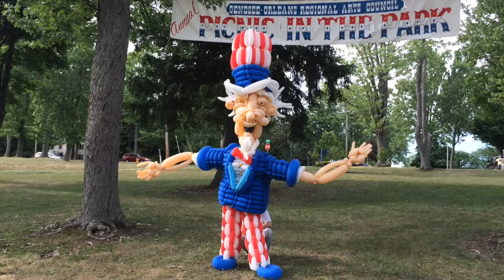Go Art's Picnic in the Park with Uncle Sam and Airigami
Go Art!, the Genesee-Orleans Regional Arts Council puts on an annual Picnic in the Park in Batavia, NY on the Fourth of July. In 2016, Airigami had an opportunity to participate by constructing a giant Uncle Sam. Community members helped with the creation, including balloon fireworks that were shown throughout the festival.